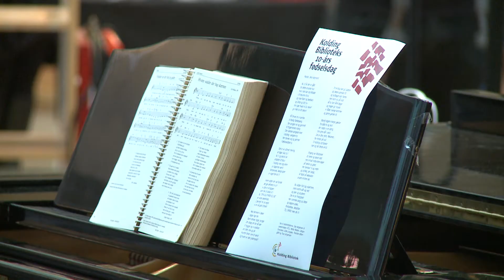Et moderne mødested fylder 10 år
Alle koldings borgere var inviteret, da Kolding Bibliotek fejrede sin 10 års fødselsdag. Og det var en rigtig fødselsdag – her var både taler, sange, kaffe og ja. rigeligt med kage.